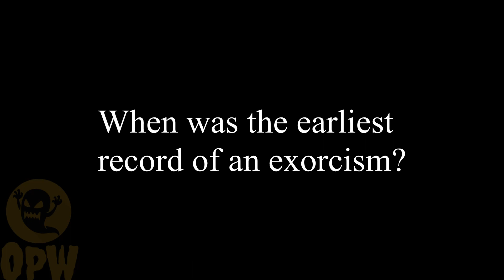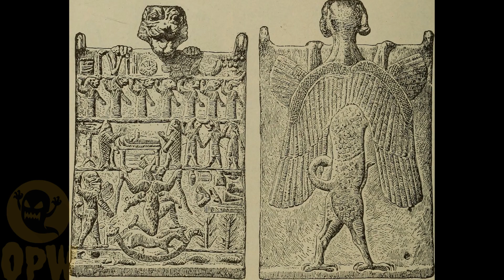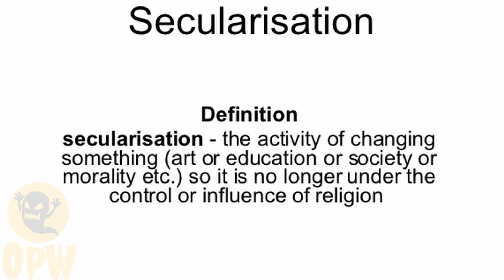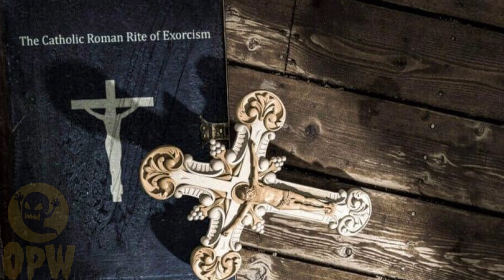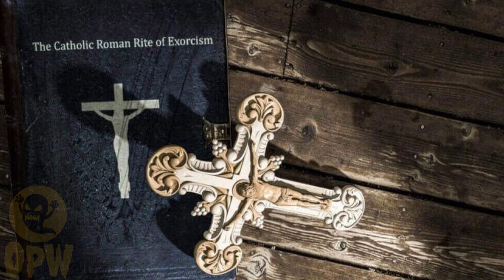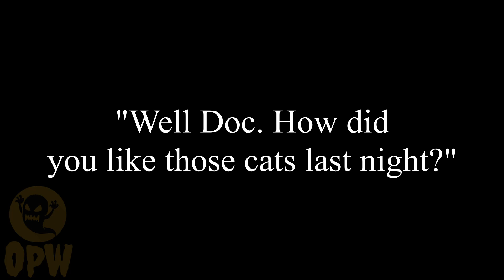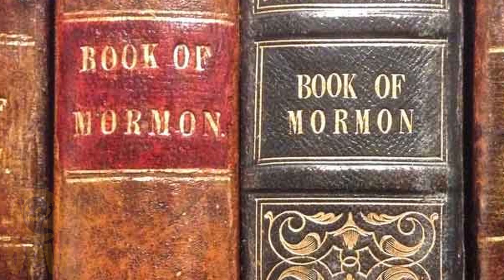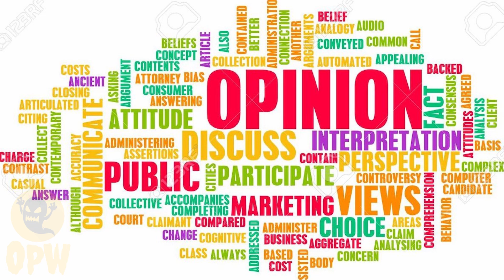Exorcisms and the perspective of a psychiatrist who consults with exorcists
Dr Richard Gallagher is a psychiatrist who consults on cases of demonic possession.  In this video I look at the history of exorcisms and demonic possession as well as Dr Gallagher's perspective on the cases he has seen.